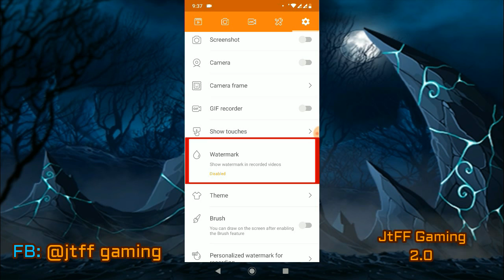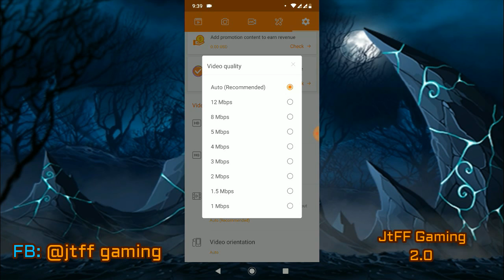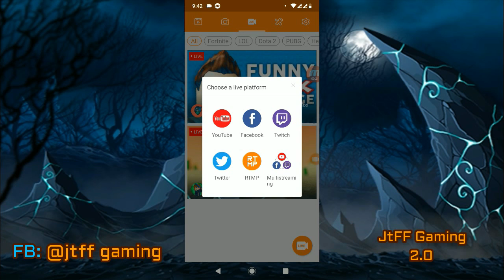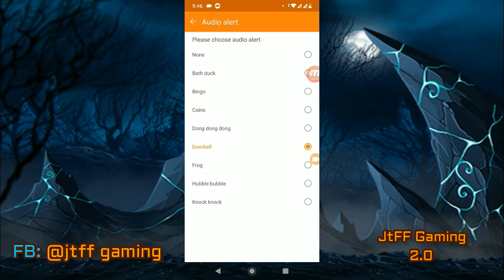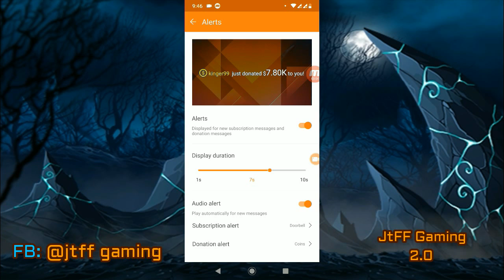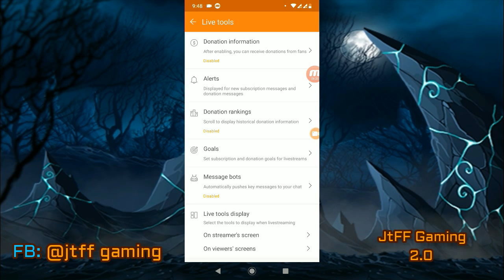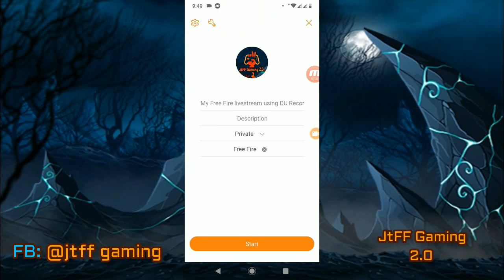How to Live steam on YouTube using DU Recorder Bangla | ring ID ref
Hello DU Recorder users, in this video, I will show you how to use du recorder and How to Live steam on YouTube using DU Recorder.  You can use when live streaming on YouTube including message chatbot, alerts, donation&subscription goals and more. So when if you want to live stream to YouTube just watch this video!

1. ring ID ref: 15985721

FREE FIRE ID NAME: jhjony

1. Guild Name